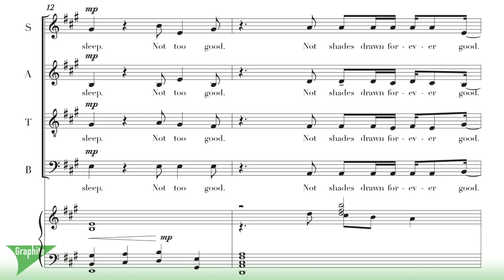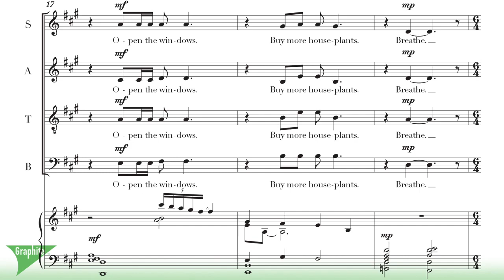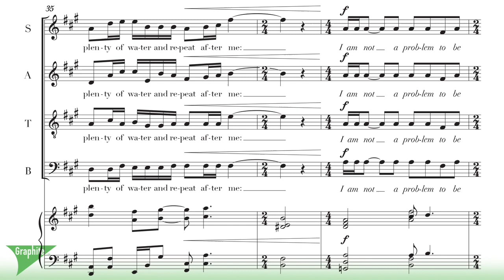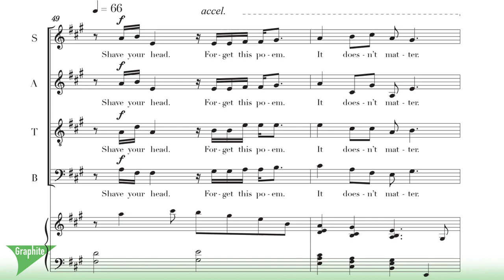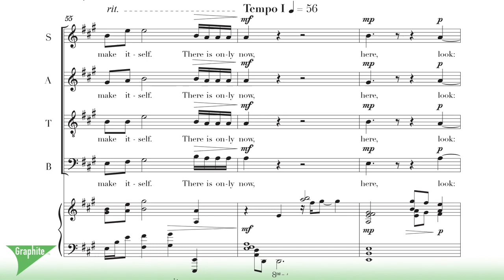"Mantra," by Timothy C. Takach - score video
"Mantra" for SATB and piano, by Timothy C. Takach, poem by Sierra DeMulder.
Performed by CORO Vocal Artists, and Jocelyn Hagen, piano, Dr. Matthew Oltman, conductor.

Text:
Vitamin D. Sunlight.
Go outside. Get a good night

of sleep. Not too good.

Not shades drawn forever
good. Not like you used to.

Open the windows.

Buy more houseplants.
Breathe. Meditate. (One day,

you will no longer be

afraid of being alone
with your thoughts.)

Exercise. Actually exercise

instead of just Googling it.
Eat well. Cook for yourself.

Organize your closet, the

garage. Drink plenty of
water and repeat after me:

I am not a problem

to be solved. Repeat after me:
I am worthy I am worthy

I am neither mistake nor

the punishment. Forget to take
vitamins. Let the houseplant die.

Eat spoonfuls of peanut butter.

Shave your head. Forget
this poem. It doesn’t matter.

There is no wrong way

to remember the grace of your
own body; no choice

that can unmake itself.

There is only now, here,
look: you are already

forgiven.

- from Today Means Amen by Sierra DeMulder (Andrews McMeel Publishing, 2016). Reprinted and used with permission from Sierra DeMulder.